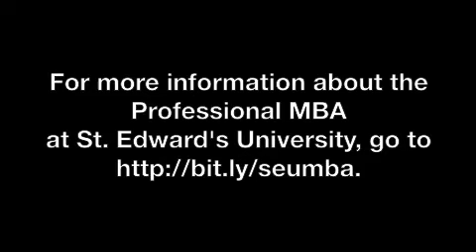Professional MBA: Program Advantages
Dr. Stan Horner, director of the Professional MBA at St. Edward's University, discusses the key advantages of earning your MBA at St. Edward's in Austin, Texas.